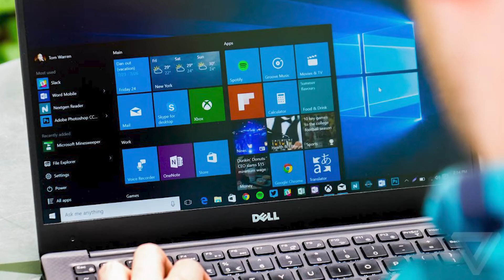01-13-2022 Apple vs PC: Great Computer Deal's Josh Osborne Breaks It Down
If you're looking to buy a new computer, you may have questions.  And our go-to guy -- Josh Osborne at Great Computer Deals in Pahrump -- is here to help.